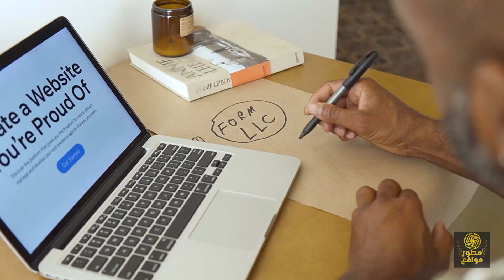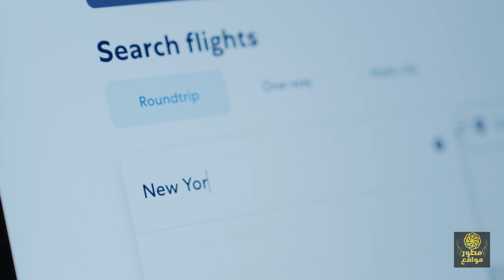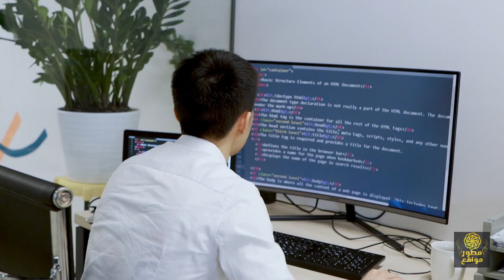تكلفة انشاء موقع الكتروني - 5 خطوات لتحديد سعر تصميم موقع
لو انت فريلانسر او محتاج موقع إلكتروني - إعرف طرق تسعير تصميم وتطوير المواقع الإلكترونية مواقع الويب وتطبيقات الهاتف.
الفيديو يتحدث عن دليل شامل حول كيفية تحديد تكلفة انشاء مواقع الكترونية. يتميز الفيديو بشرح مبسط وسهل الفهم للمبادئ الأساسية لتحديد التكلفة والتسعير، مع توضيح العوامل الرئيسية التي يجب مراعاتها عند تحديد سعر انشاء موقع الكتروني و كيفية تقدير سعر الموقع الالكتروني اخر اسعار 2023.